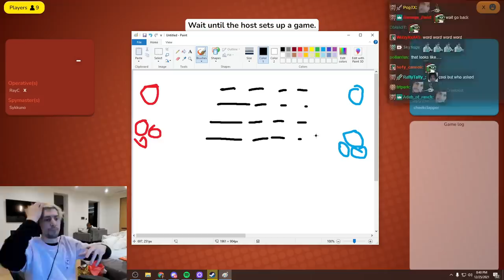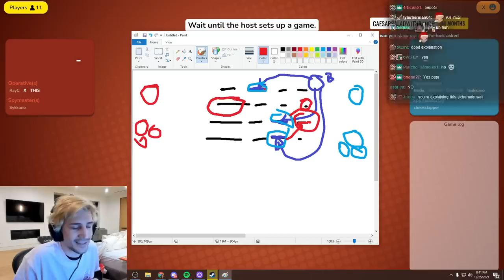INSANELY FUN! - xQc Plays CODENAMES ft. Soda, Sykkuno, Fuslie & Friends!